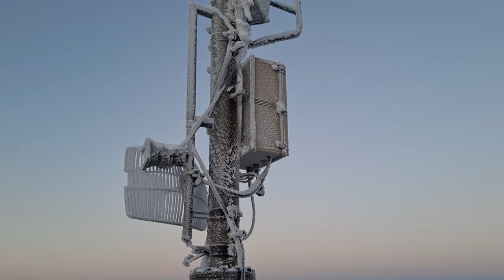텐트 3동만 설치 가능한 용문산 백운봉 940m 정상에서 나홀로 설산 백패킹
설산에서 백패킹을 처음으로 해봤습니다
겨울 설산백패킹 경험이 부족해
힘들게 산을 올랐지만 백운봉의 정상에 오르자마자
그야 말로 엄청나게 뿌듯해지는 순간이었습니다
그동안 매년마다 겨울시즌 설산 백패킹을 계획했지만
이런저런 이유로 실패하다
드디어 실천을 하게 됐고 성공적으로 백패킹을 즐길 수 있었습니다
메이킹필름도 있으니 많은 시청 부탁드려요~~😎